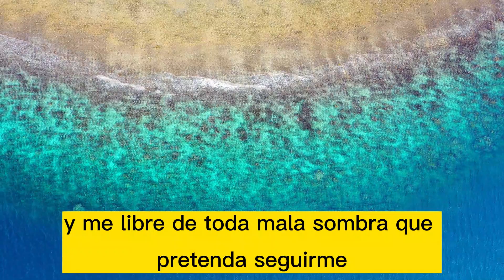Oración al BUEN CAMINO PARA LA BUENA SUERTE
Oración poderosa para abrir los caminos a la abundancia, buena suerte, amor, trabajo y felicidad